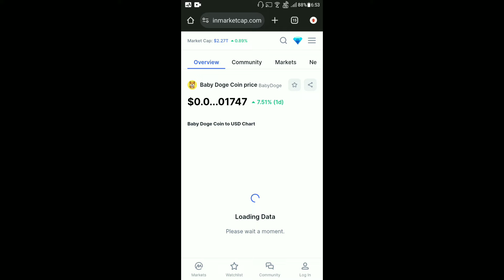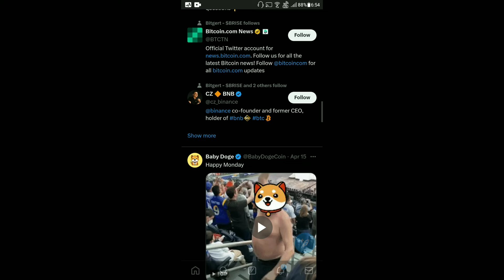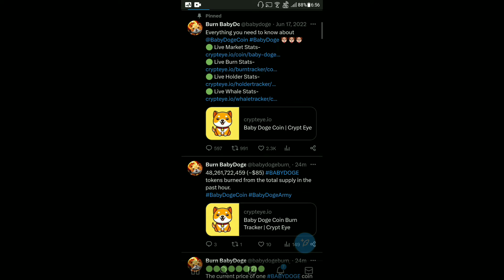Baby Dogecoin News Today | 216.28Q Burn | BabyDoge Coin Price Pump 1000x | Binance Listing